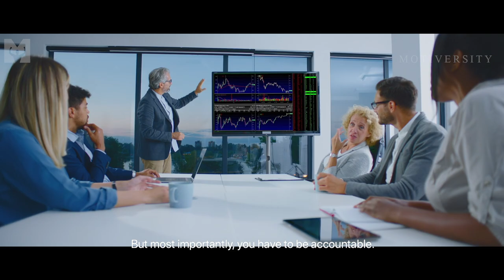STOP GETTING IN YOUR OWN WAY - Powerful Motivational Speech (Walter Bond)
Stop getting in your own way! In this motivational video, Walter Bond lets us know what is needed for us to be successful and how to get to the next level of our life!

This is not just another business development book, it’s a movement! Make sure to get your hands on this life-changing book!

►Speaker: Walter Bond

This Too Shall Pass by Scott Buckley - released under CC-BY 4.0.

▶Recommended Reading List: